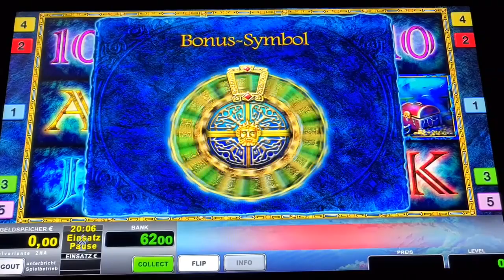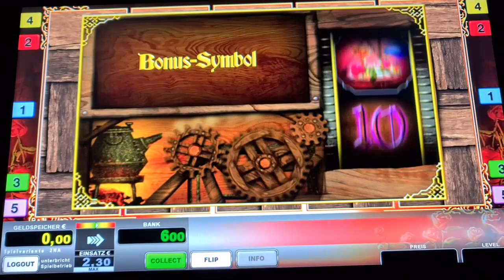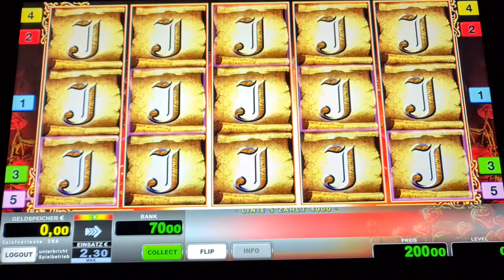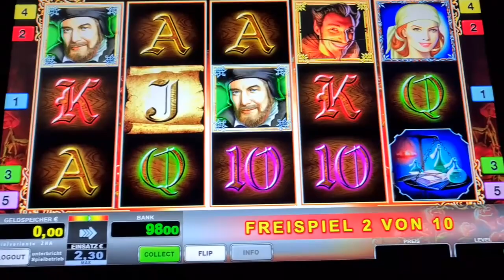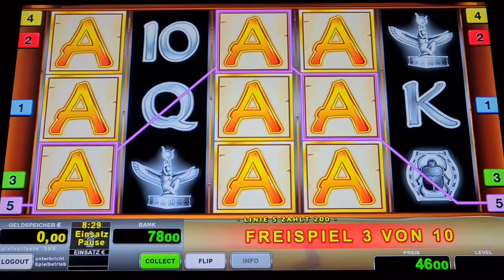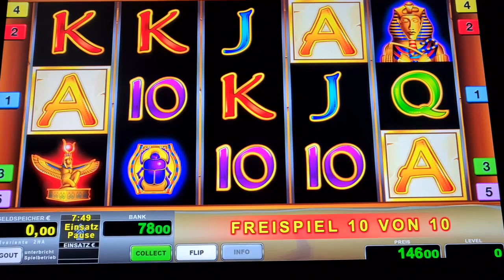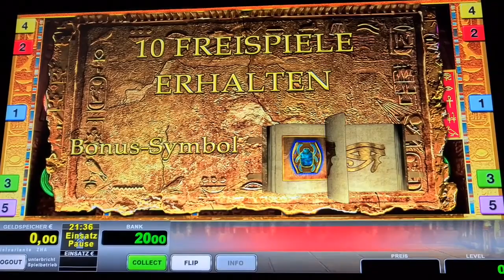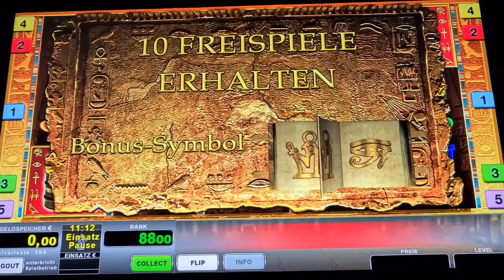Köpfe knallen rein 2€ Freispiele Book of ra Deluxe Novoline Spielothek Geht ab Best of